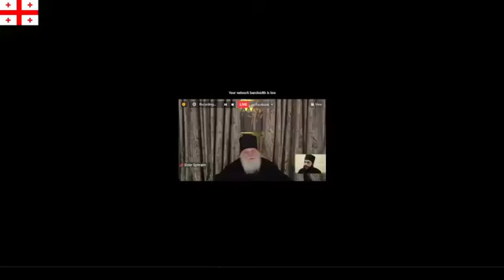ონლაინ შეხვედრა OCN თან „მართლმადიდებელ ქრისტიანთა ქსელი“ არქიმანდრიტ ეფრემ ვატოპედელი